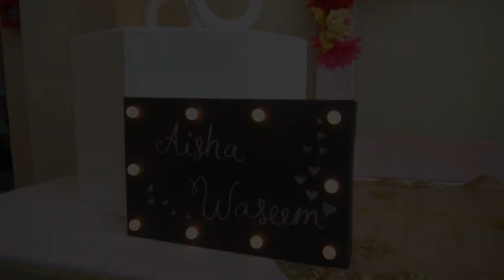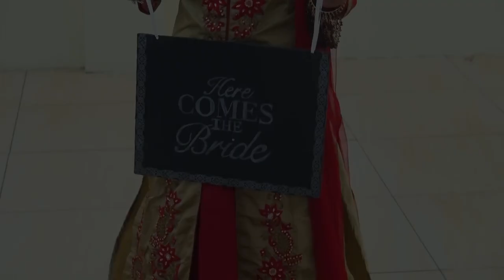Wedding Highlights Of Aisha & Waseem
Wedding Coverage By Pro Photos Fiji